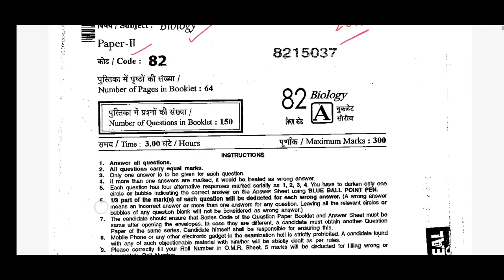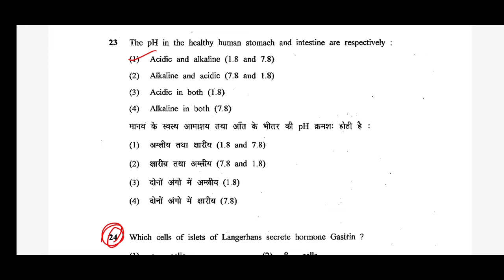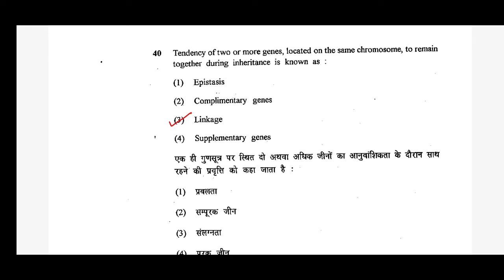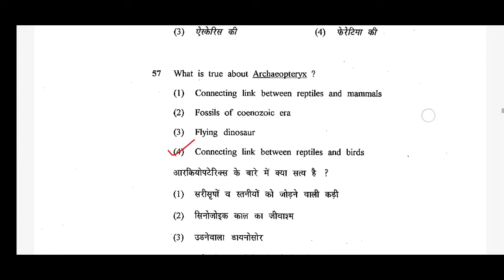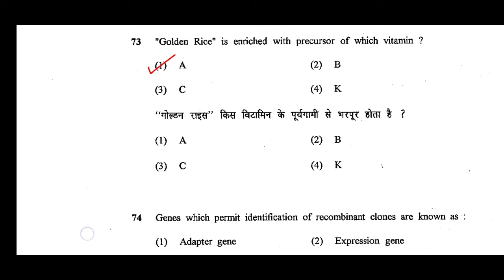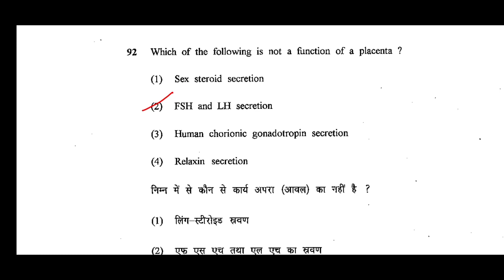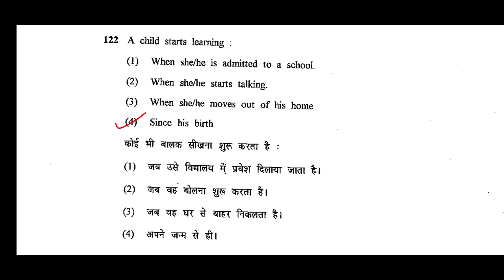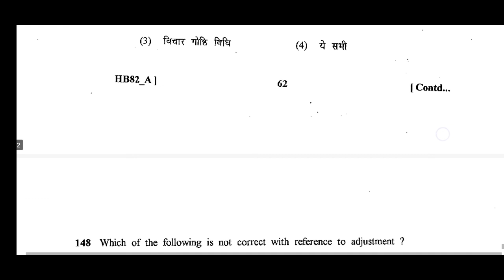RPSC 1st Grade l 2013 answer key l जीव विज्ञान व्याख्यता l Biology Paper l